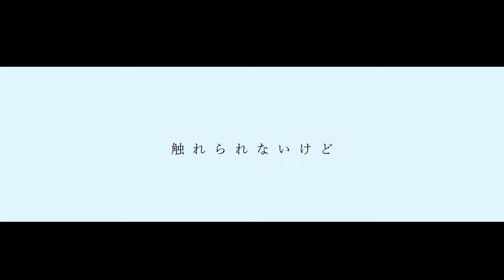Onaji Tsuki No Shita by Losstime Life 【4th Album #1%の革命前夜 収録曲】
Losstime Life

「Onaji Tsuki No Shita」配信中

4th Album『1%の革命前夜』収録曲

◆TOYroの卒業にあたり、Losstime Lifeのベストアルバム制作を実施します。
各プランには投票権があり、あなたの投票で収録曲が決まります！
期間は6月24日（金）から7月31日（日）まで！